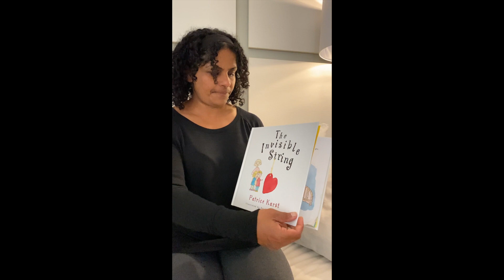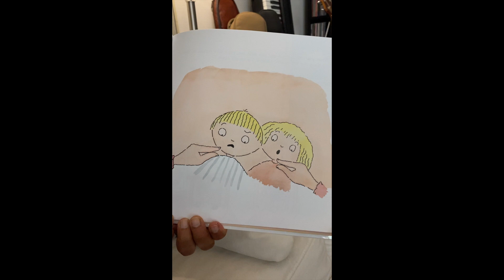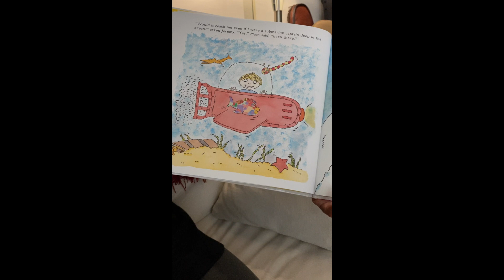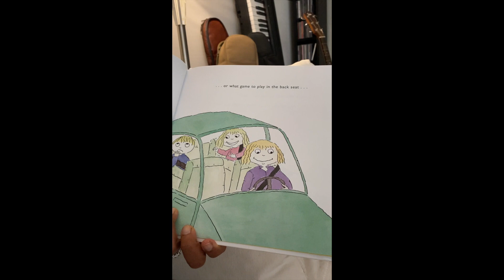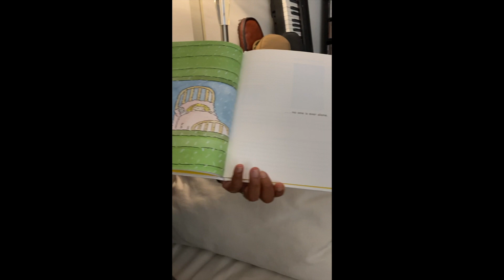Church PJ Storybook Day - The Invisible String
A read-aloud version of The Invisible String written by Patrice Karst and illustrated by Geoff Stevenson